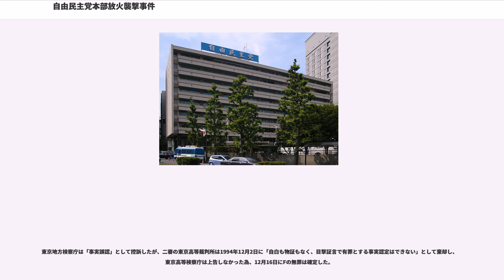自由民主党本部放火襲撃事件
自由民主党本部放火襲撃事件（じゆうみんしゅとうほんぶほうかしゅうげきじけん）とは、革命的共産主義者同盟全国委員会（中核派）の非公然組織である「人民革命軍」が、火炎放射器によって自由民主党の本部ビルに放火した事件である。

1984年（昭和59年）9月19日午後7時半ごろ、東京都千代田区永田町にある自由民主党本部裏の中華料理店駐車場に、某運送会社の配達車に偽装した2台の小型トラックが停車した。

30歳前後の運転手の男性が、店員に対し「お届けに参りました。印鑑をお願いします」と話しかけたため、店員が店の奥にある印章を取りに行った。

その間に、数人が駐車した偽造ナンバープレートのトラックの荷台に積み込んでいた火炎放射器を操作して、自民党本部北側3階に向けて火炎放射した。

犯人らはライトバンで逃走し、その後車ごと作業服とともに焼き捨てる証拠隠滅を図っていた。なお、火炎放射器の下の箱には「中核派」と書いていた。

この火炎放射器は、液化石油ガスの入った高圧ガスが可燃性の液体を噴射し、それに着火した火炎を放射する仕組みで、火炎放射ノズルは、自在に角度を変えることができる仕組みになっていた。これによって発生した火災により、自民党本部の北側3階から7階が類焼し、党事務局や会議室など約520平方メートルが焼失した。

折しも、党総裁選挙を控えており、2階にあった選挙人名簿などの書類を搬出するため、党本部職員だけでなく党所属の国会議員まで駆け付けるなど騒然となり、被害額は10億円にも及んだ。なお自民党本部へは、火炎瓶が投げ込まれたり、発火装置を玄関に置かれた事はあったが、放火されたのは初めてであった。

この事件現場で、法務大臣の住栄作が、消火活動に当たっていた衆議院議員の浜田幸一を見て、「マッチポンプみたいな真似しやがって」と発言し、その場で浜田に殴打された（法相殴打事件）。後日、住は浜田に発言は不適当だったと謝罪した。

事件直後に一部報道機関に「救国霊団」を名乗る男から「戦後ポツダム体制に対する報復である。昭和維新断行万歳」と新右翼のような電話があったが、これは偽装工作と見られている。

また現場付近では、警察無線を妨害するためと見られる妨害電波が発信されており、警視庁の連絡がつきにくかった。その後、革共同中核派の非公然軍事組織「革命軍」が犯行声明を出した。事件の翌日午前には、法政大学と横浜国立大学の構内で、中核派が犯行を認めるビラをばら撒いていた。

犯行声明によれば、新東京国際空港（現・成田国際空港）の二期工事阻止のための武装闘争であるとしており、用意周到に準備された犯行であった。なお中核派は、その後も成田空港関連施設に対するテロリズムを実行した。

犯行グループを中核派と断定し、警視庁公安部は中核派の活動拠点になっている前進社など捜索したが、実行犯を割り出すことは難航した。被疑者として中核派活動家の男性F（逮捕時40歳）を1985年4月28日に逮捕し、一人を指名手配（逮捕できず）し、1987年1月に主犯としてY（逮捕時37歳）を逮捕したが、Yについては、放火事件への関与を実証するだけの証拠を得られず、処分保留で釈放されている。

Fは、実行犯の逃走を手助けした放火の共謀共同正犯として起訴されたが、Fは事件当日のアリバイがあると無罪を主張し、裁判は紛糾した。東京地方検察庁の検察官の冒頭陳述によれば、Fは実行犯の逃走を手助けし、火炎放射器製造の準備をしたと主張したが、具体的な役割を特定しなかった。

これは、Fの自白が得られなかったこともあるが、検察が有罪とする証拠は、前者は現場近くで警察官が、逃走車とみられるライトバンの助手席にFを見たという目撃証言、後者は8月2日にFに似た男が、大量の圧力調節器を購入していたという電気店の従業員の証言が、唯一の有罪証拠であった。それに対しFは、事件当日は埼玉県で開催されていた学習会に出席しており、ホテルに宿泊していたとして、ホテルの領収書と宿泊者名簿を証拠として、裁判所に提出した。中核派は、1988年9月に本事件担当裁判官が居住する宿舎内の車両を放火する事件を起こしている。

東京地方裁判所は、1991年2月になって保釈保証金1,500万円でFの保釈を認めた。これに対し検察側は準抗告したが裁判所は「検察はFが...